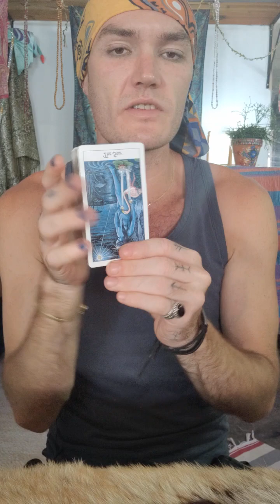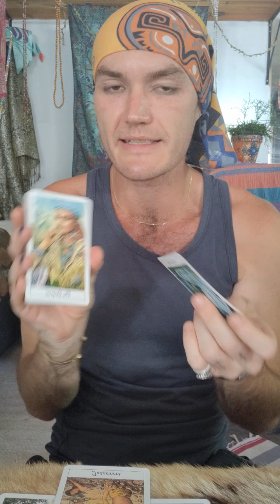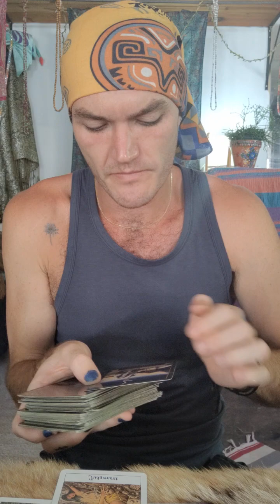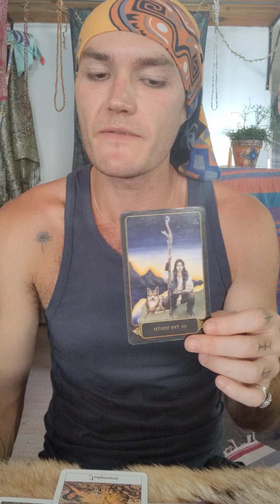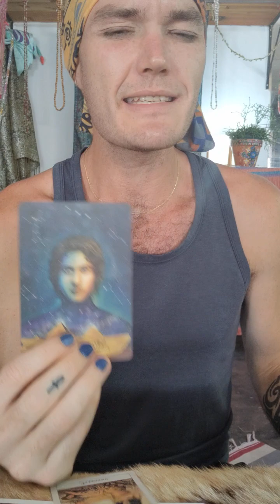This Masculine Energy Is Losing Interest In A Certain Lifestyle / Person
You Are Still The Gift - Even If You Don't Want To Be🌈🌸🤗